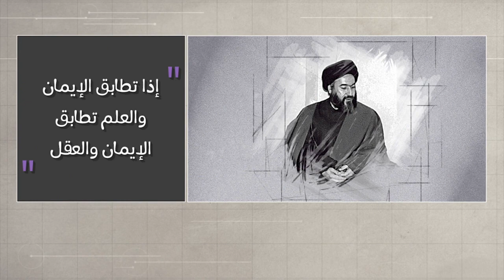وتبقى الكلمة - الهجرة: العلل والآثار (1) - الشهيد آية الله السيد حسن الشيرازي رحمه الله